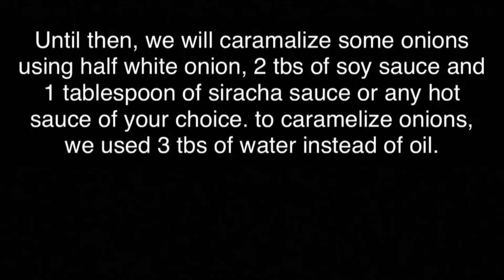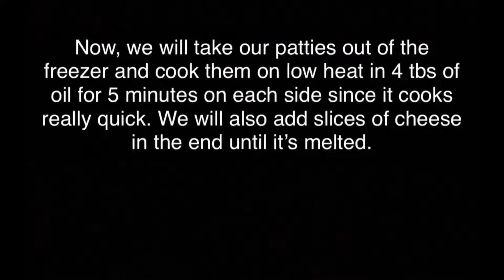Delicious beef burger recipe